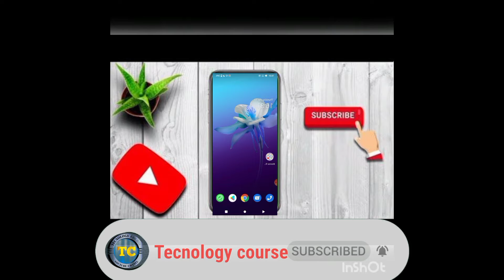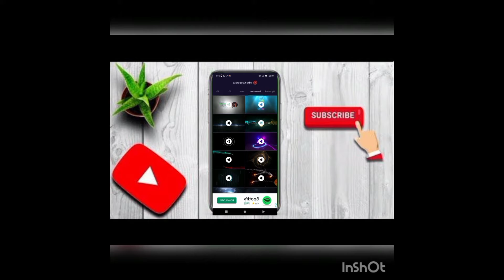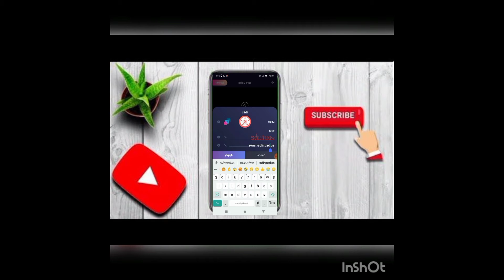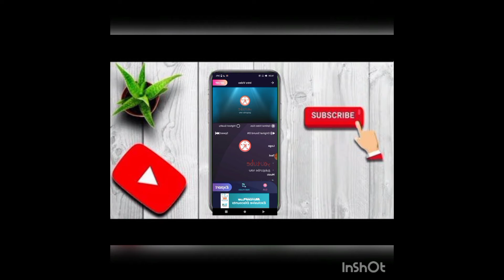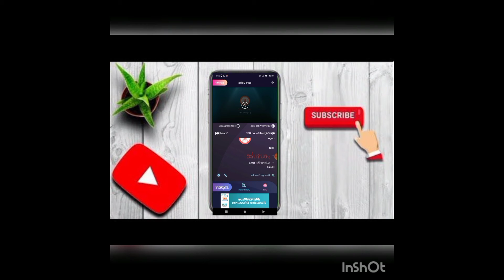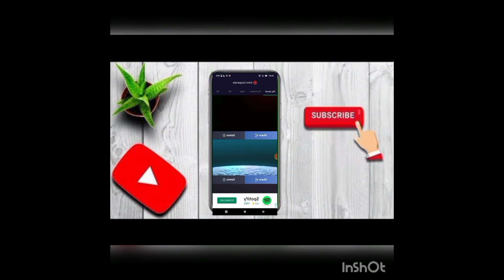How to intro video maker sinhala/ Free intro maker for youtube without online/ Tecnology Course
සුබ දවසක් යාලුවනේ

මෙන්න app එකෙ ලින්ක් එක

thanx for wathing😄😄

mage anith video metanin balanna